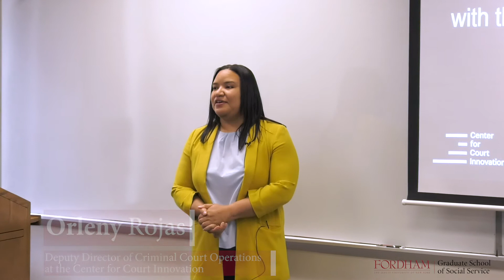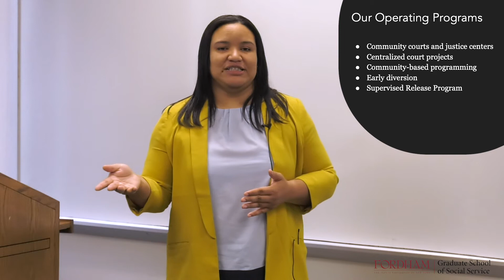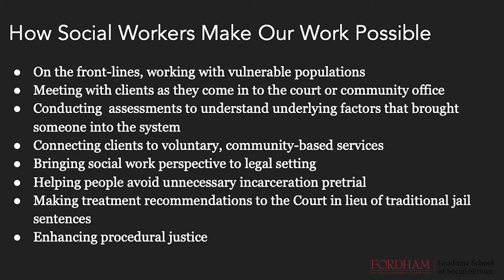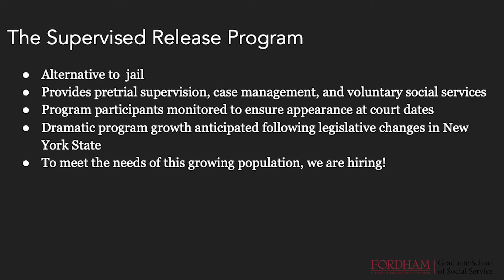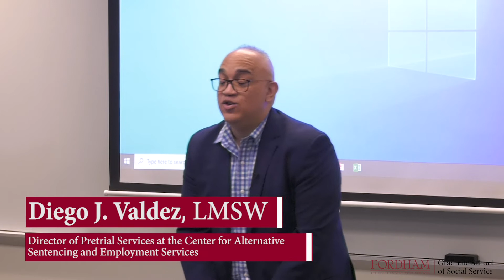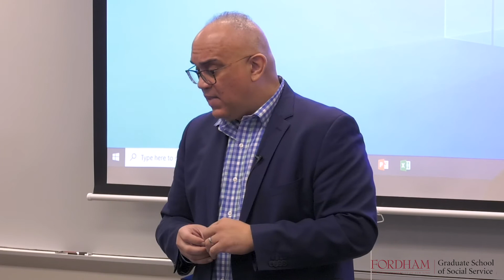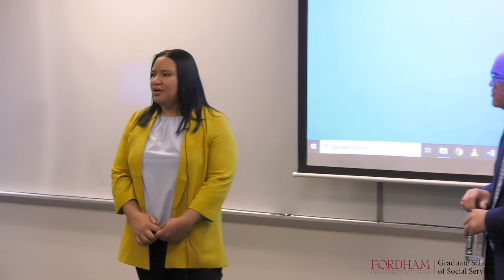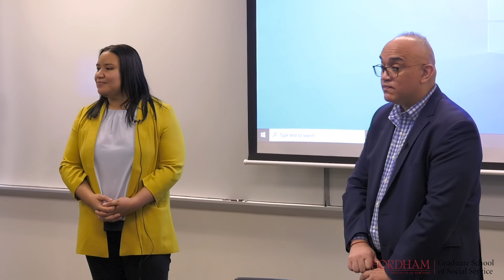GSS Professional Development Workshop: Social Work Careers at the CCI & CASES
The Center for Court Innovation (CCI) seeks to help create a more effective and humane justice system. Originally founded as a public/private partnership between the New York State Unified Court System and the Fund for the City of New York, the Center for Court Innovation creates operating programs to test new ideas and solve problems, performs original research to determine what works (and what doesn't), and provides expert assistance to justice reformers around the world.

The Center for Alternative Sentencing and Employment Services (CASES) aims to increase public safety through innovative services that reduce crime and incarceration, improve behavioral health, promote recovery and rehabilitation, and create opportunities for success in the community.

CCI and CASES will discuss how social workers are integral to criminal justice reform, how social workers make their programs run, as well as the challenges and rewards of working in the criminal justice system. They will also discuss current career opportunities at their organizations.